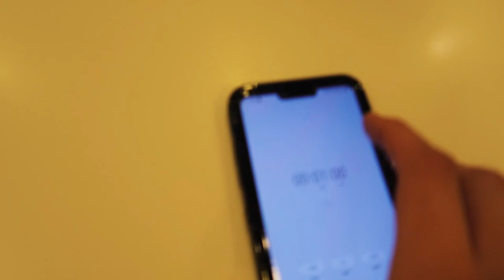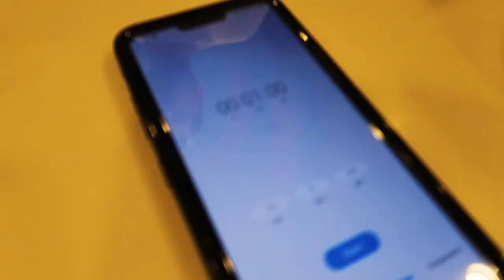6 CRACKERS IN 1 MINUTE ⏰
Ashton made up a challenge by eating six crackers under a minute.